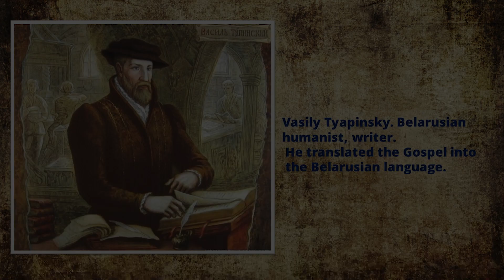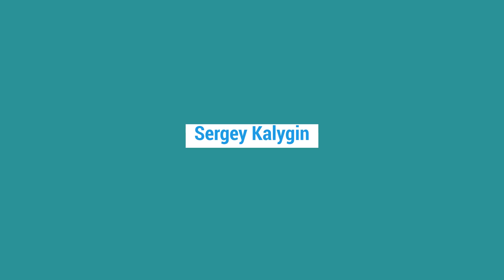Vasily Tyapinsky Festival.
An episode of the festival dedicated to the Belarusian humanist and pioneer printer Vasil Tyapinsky.